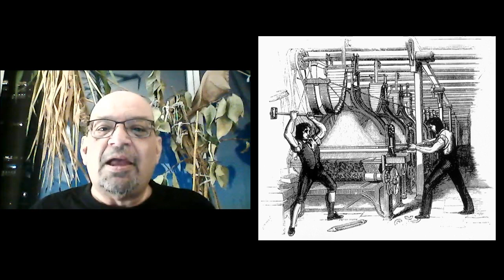Pre/Post COVID Classification + Luddites, Existentialists, Playing Chess with Death & Toilet Paper!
The Nutty Prof explains his “classification system” for Before, During and After Corona/COVID-19 (BCC, DCC and ACC) and says BCC his former student had videotaped podcasts  but now in isolation, he’s had to learn how to videotape himself in spite of his reluctance to learn “new” technological procedures.  This leads the N.P into a “mini lecture” about Luddites, he defines the term and provides a brief history.

He returns to a discussion of Existentialism and how there seems to be a resurgence of interest in the movement, partly due to Camus’ prescient book “The Plague” and possibly since Existentialism deals with ascribing Meaning in the face of Death, he says these days a lot of people may be at home questioning what matters to them and considering issues relating to death, perhaps rationally trying to understand what appears irrational and discovering the existential concept of Absurdity.  He also clarifies that Existentialism is NOT the same as Nihilism.  The N.P mentions a couple of his own dreams and how one was about the actor Max Von Sydow and this leads to a discussion of the film “The Seventh Seal” (directed by Ingmar Bergman) and how the film was about a Medieval Knight during plague who plays a game of chess with Death and he also defines Thanatophobia.

The Nutty Prof ends with a couple of personal observations during an excursion to get groceries during these “crazy DCC times”, one involves hand sanitizer, the other involves “toilet paper” and he closes by wishing viewers to staySafe and to add oil.

Correction:
The minor inaccuracy is that Bergaman did make a semi autobiographical movie about his childhood called Fanny and Alexander (which NP saw back then and NP also read his autobiography called "magic lantern" about his childhood and how that movie was based on his childhood but he'd made a couple of minor changes).

In the pc NP said Bergman's stepfather was a strict pastor but his actual father had been an easygoing actor.  His biological father had been the strict pastor so in the movie version of his childhood he'd fantasized his real father had been a nice actor who'd died but his stepfather was the nasty pastor.